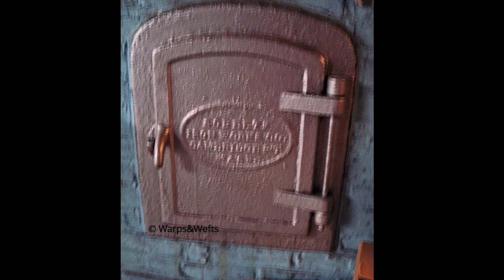Farewell to the Morgan St School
The N. B. Borden School was built in 1868 and on August 5, 2021, it fell victim to the wrecker's ball.  Many people tried to save the graceful old structure which served Fall River's children for so many decades- but it was all in vain. The character of the city of Fall River has taken another hit as one by one, the architecture and tradition of the city's history crumbles. Not all buildings should be saved. Not all can be saved. This one was an exception. Lizzie Borden was a student here once. There were so many possibilities for re-purposing the building.  Now it will become a restaurant parking lot. It was gone from sight and history in eight hours.